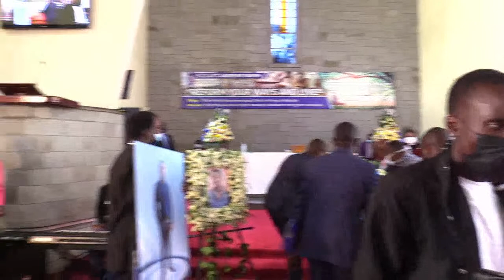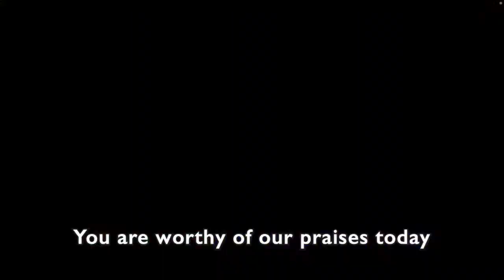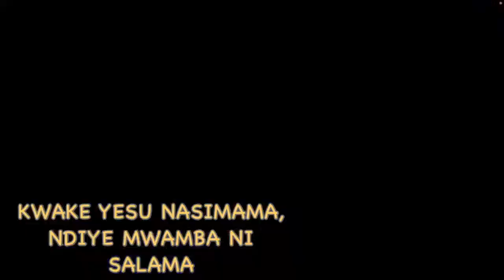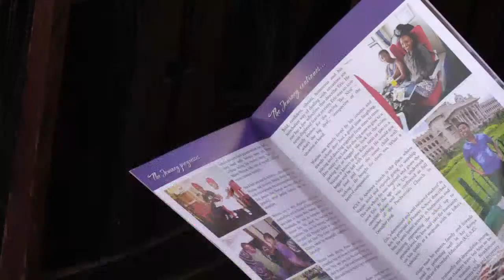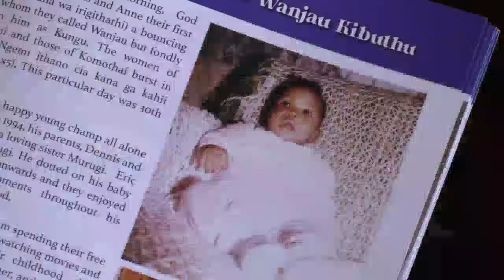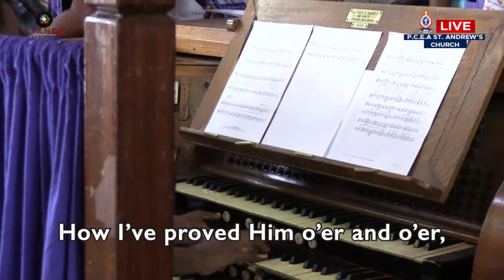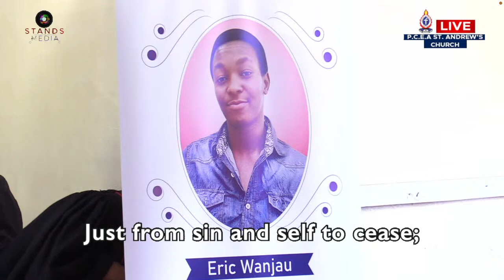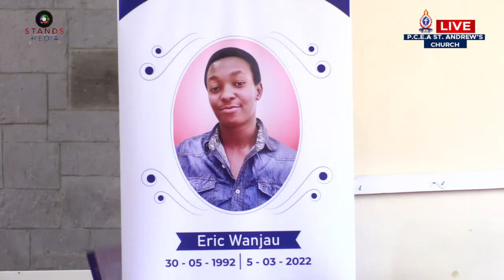Funeral Service For Eric Wanjau Kibuthu.